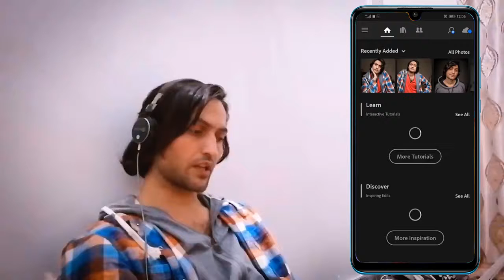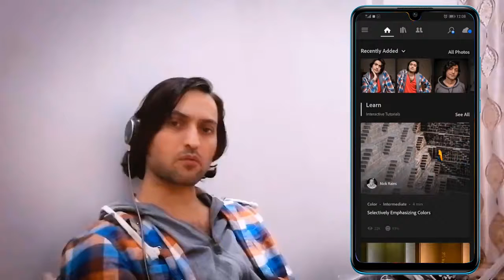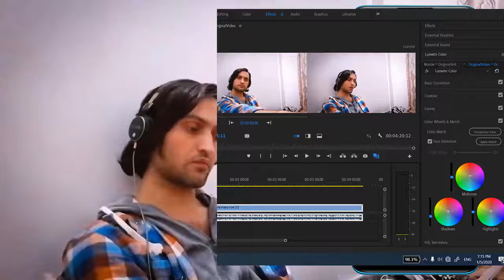Lightroom Best App For Image and Video (Hindi/Urdu)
Testing Lightroom app for few images and it works perfectly awesome. Best app